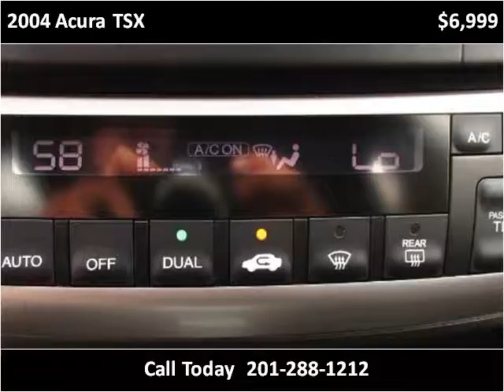2004 Acura TSX Used Cars Hasbrouck NJ